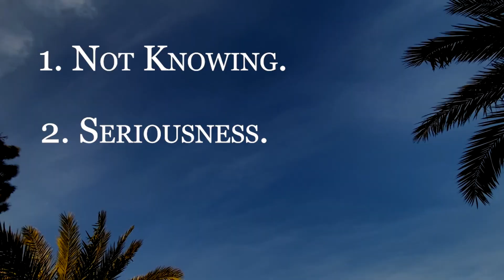Stop Trying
If you’ve been struggling to reach that next level of success, health, or happiness, I have some (possibly) unexpected advice. Stop trying.